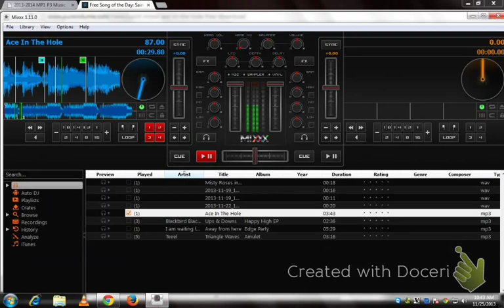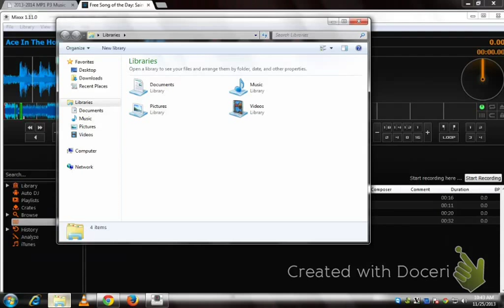Mixxx Assignment 04: Hotcues